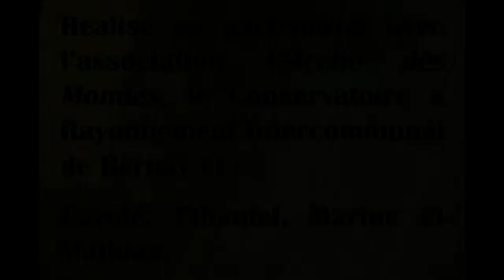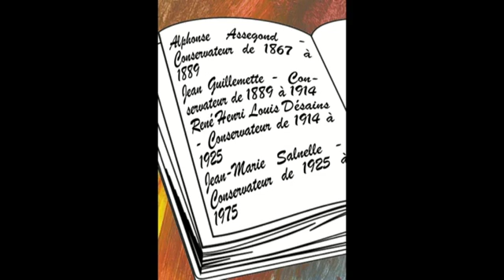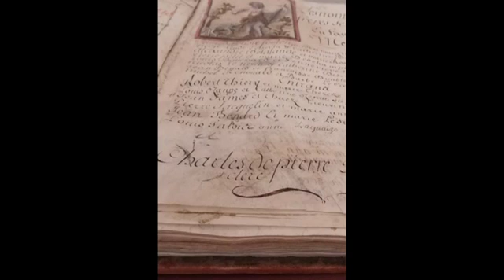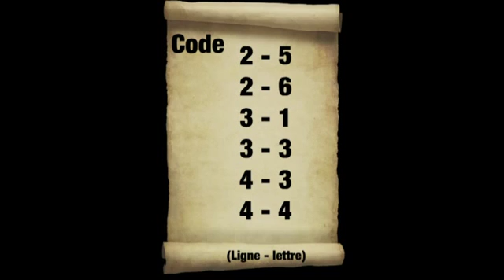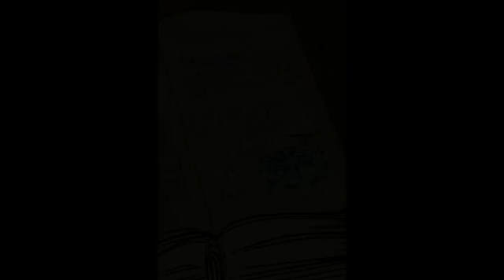Bernay - Audioguide - Le Coeur brisé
Le Cœur brisé
Menez l'enquête au musée!
Visite en famille à partir de 6 ans.
Découvrez les collections du musée des Beaux-Arts de Bernay grâce à cet audioguide sous forme de jeu-enquête réalisé par des jeunes du 13 à 18 ans dans le cadre du l'opération Les Portes du Temps 2015.